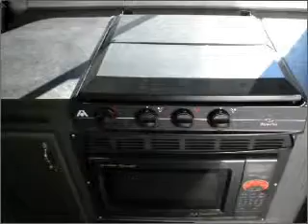2007 Toyota Extreme - Phoenix AZ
Year: 2007
Make: Toyota
Model: Extreme
Trim: MEGALITE 23L
Engine: .
Transmission:
Color: White
Mileage: 0
Address:
2425 West Camelback Road